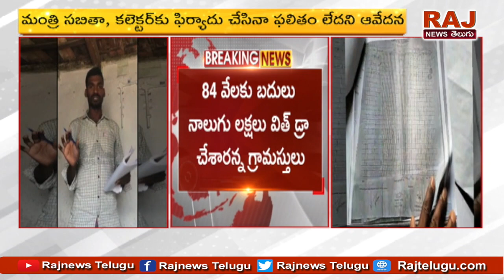సర్పంచ్ చేతివాటం:87 వేలకు బదులు 4లక్షలు డ్రా చేసారు: రాజ్ న్యూస్ ను సంప్రదించిన గ్రామస్థులు: RAJNEWS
సర్పంచ్ చేతివాటం:87 వేలకు బదులు 4లక్షలు డ్రా చేసారు: రాజ్ న్యూస్ ను సంప్రదించిన గ్రామస్థులు: RAJ NEWS